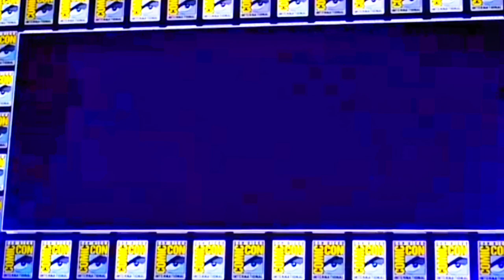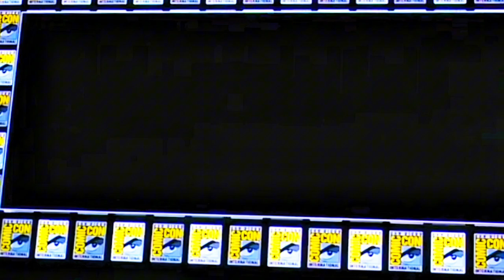Robert Downey Jr. Back as Doctor Doom for Avengers Doomsday & Secret Wars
Robert Downey Jr. will reprise his role as Victor Von Doom, also known as Doctor Doom, in the upcoming Marvel Cinematic Universe (MCU) movie Avengers: Doomsday. The film will be directed by the Russo brothers, who previously helmed Avengers: Endgame.

Avengers: Doomsday is scheduled for release in May 2026, with Avengers: Secret Wars following in May 2027.

Device Used: Xiaomi POCO X3 GT